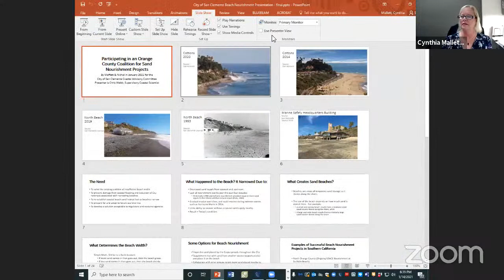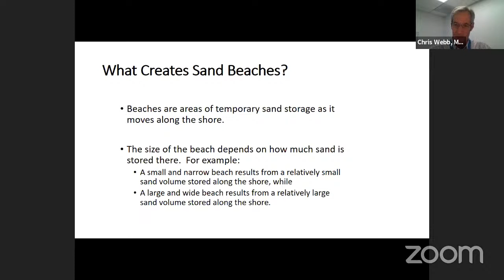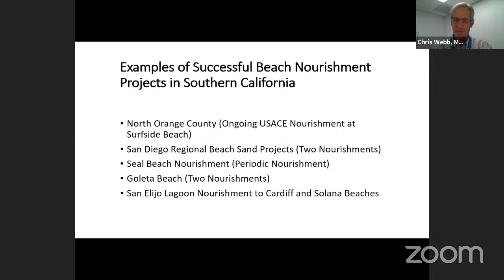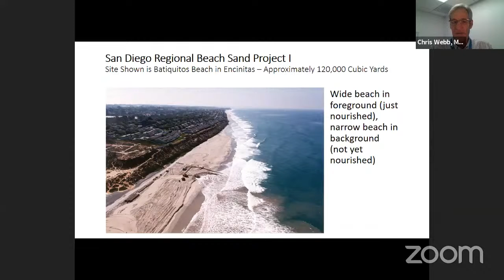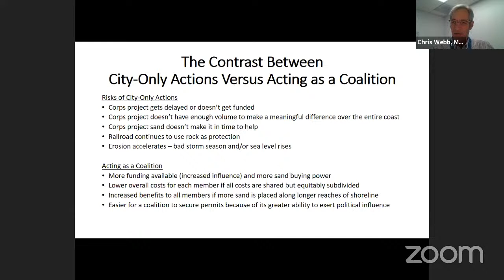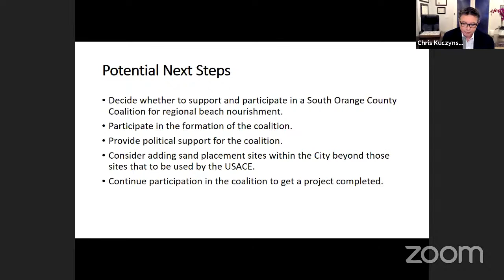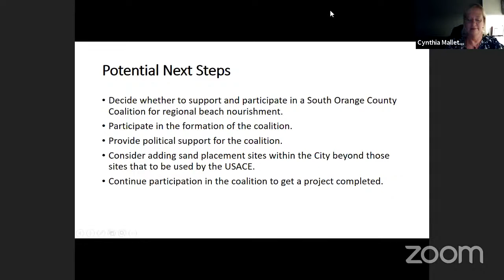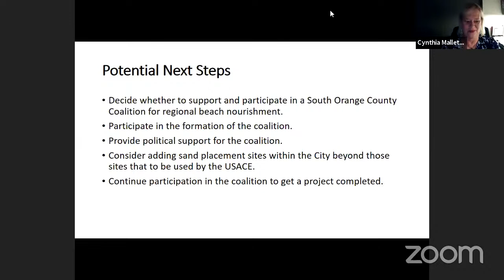Coastal Advisory Committee - January 14, 2021 6:30 pm